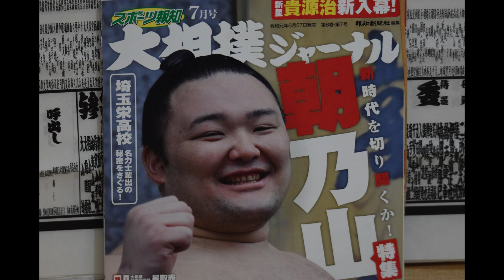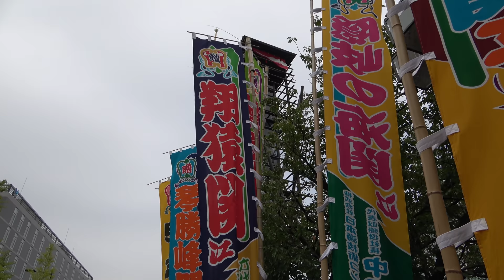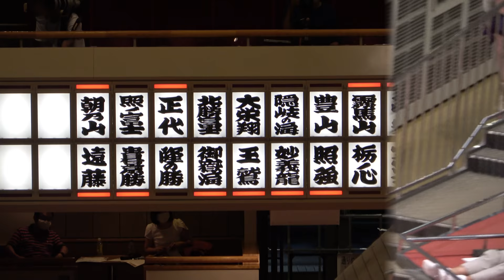September 2020, Day 1 HD bouts: Asanoyama, Takakeisho, Mitakeumi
Our first ever videos direct from the Kokugikan! Top bouts from a unique camera angle, plus all the wrestler quotes from the papers. Featuring: Asanoyama, Takakeisho, Terunofuji, Mitakeumi, Hoshoryu, Ichinojo, Kotoshoho and more!